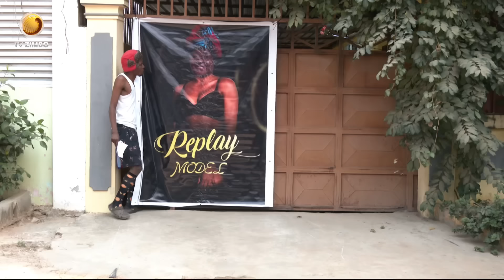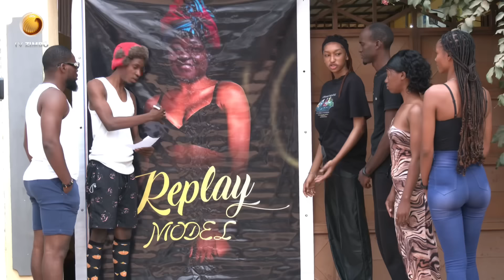A Família do Replay - Replay Model